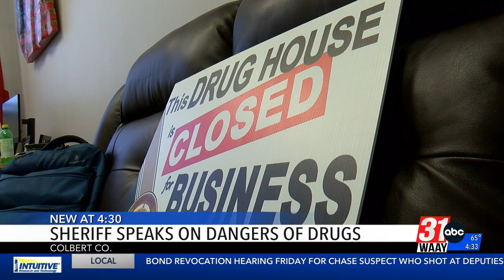Colbert County sheriff speaks on dangers of drugs